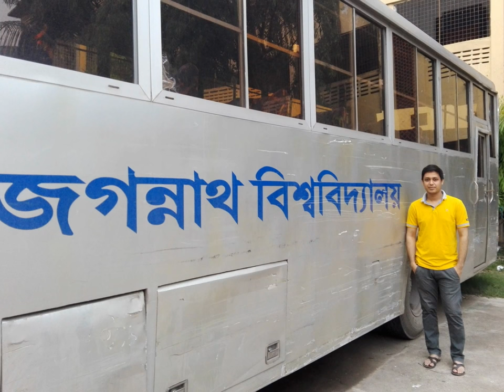Campus Of Jagannath University.